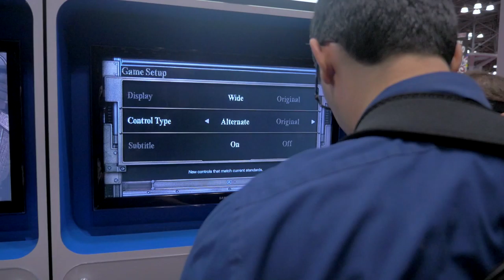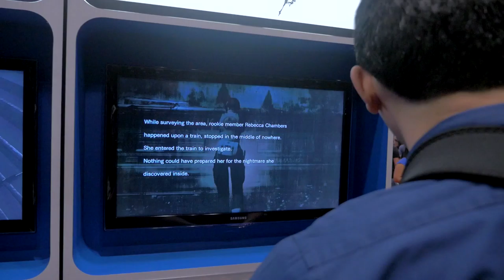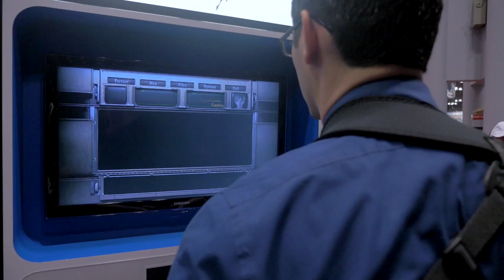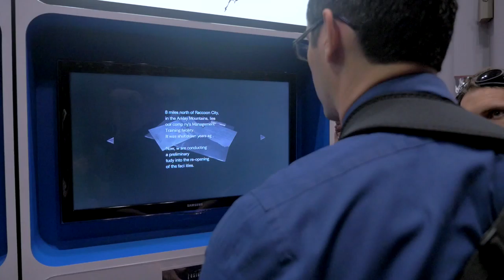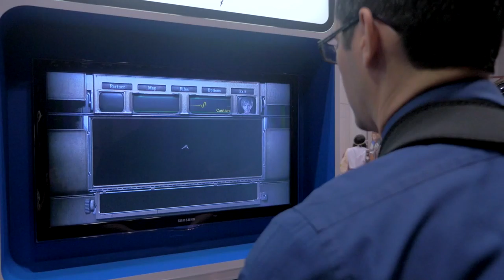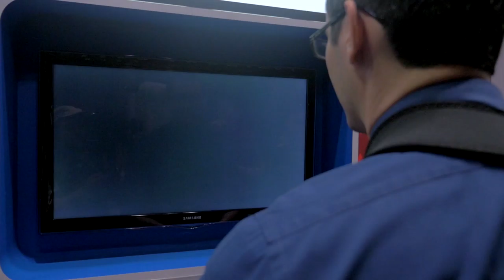Resident Evil Zero Demo at NYCC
Working with Washington Mnemonic at New York ComicCon, we attended several game demonstrations from companies that are part of the cosplay & comic culture. In this case, Maxxum checks out the gameplay demo from Capcom's booth on the show floor for the Resident Evil Zero title with a bit of help from a rep from the company to explain the gameplay. It was also a good test for my shoulder rig to see how long stable I can keep the framing during long cuts since it was almost 13 minutes of one shot.